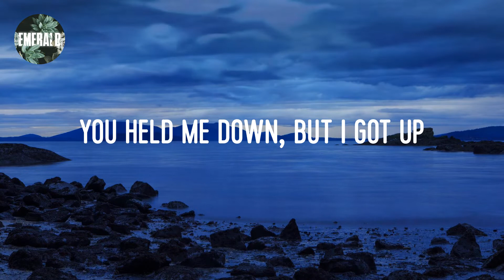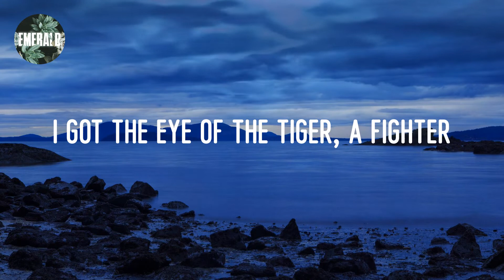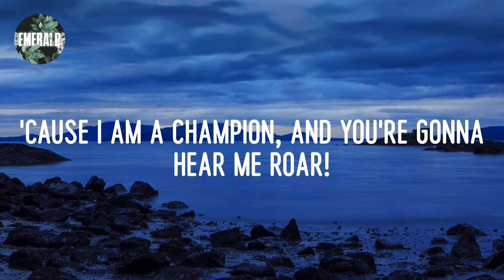Katy Perry - Roar (lyrics)